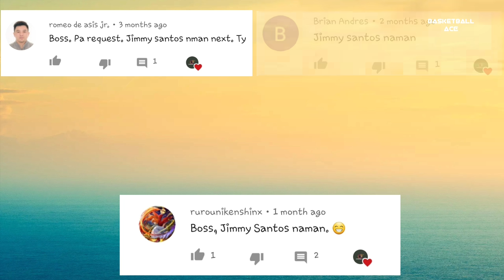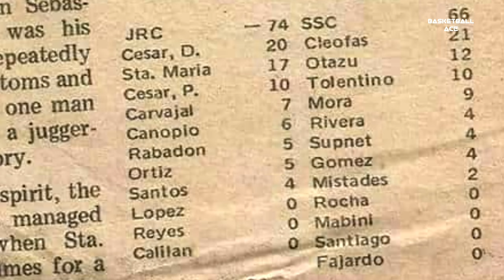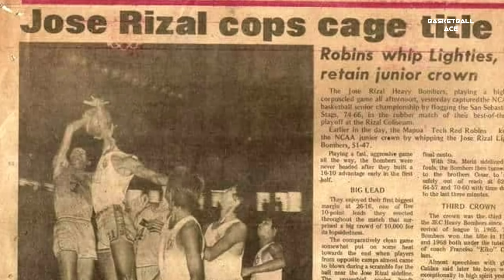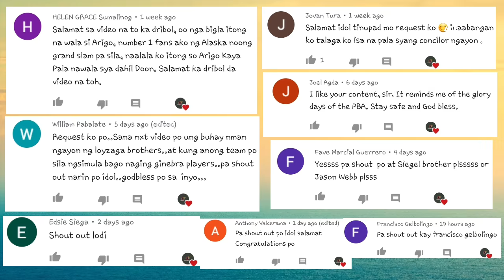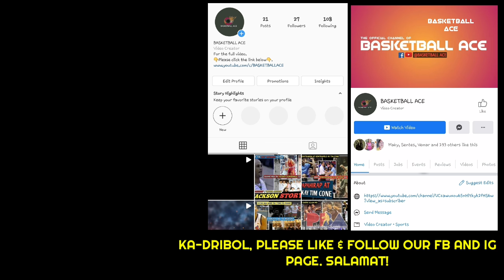JIMMY SANTOS STORY: PBA PLAYER BAGO NAGING ARTISTA | MAHIRAP BANTAYAN AYON KAY JAWORSKI | PBA MVP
Mga ka-dribol! Halika at talakayin natin ang JIMMY SANTOS STORY: PBA PLAYER BAGO NAGING ARTISTA | MAHIRAP BANTAYAN AYON KAY JAWORSKI | PBA MVP

Basketball Ace. basketball ace. Jimmy Santos. Jimmy Santos Story. Jimmy Santos Basketball